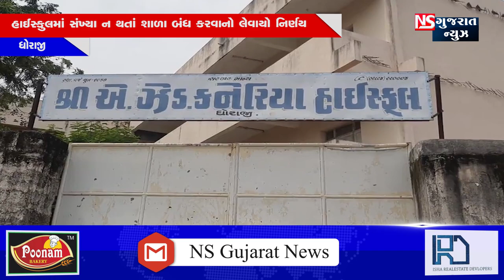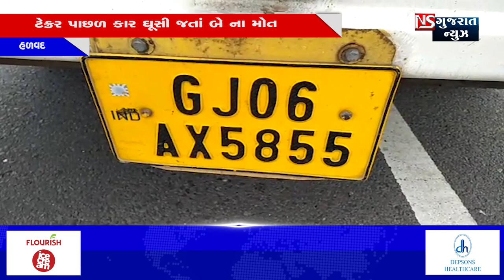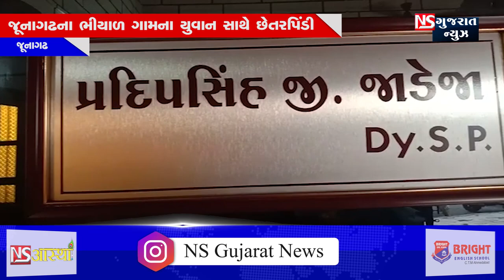BULLETING NEWS 7:00 PM 23-09-2020